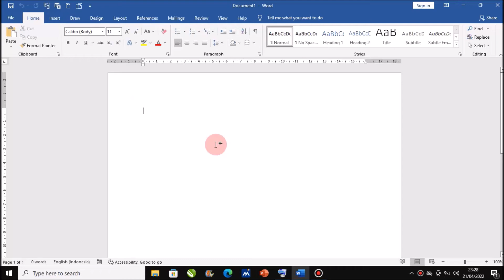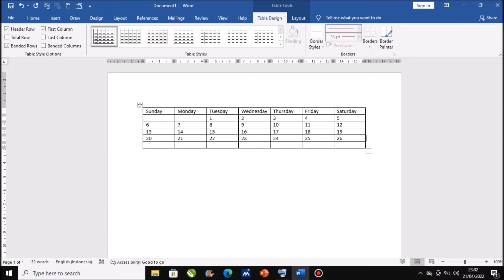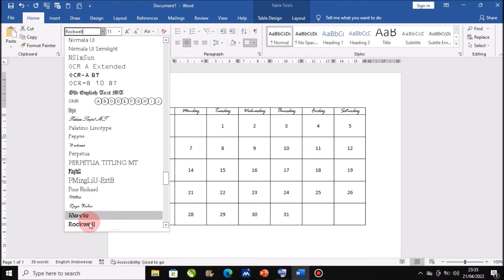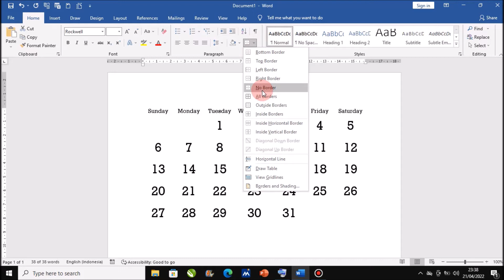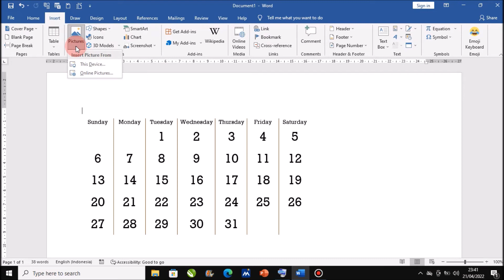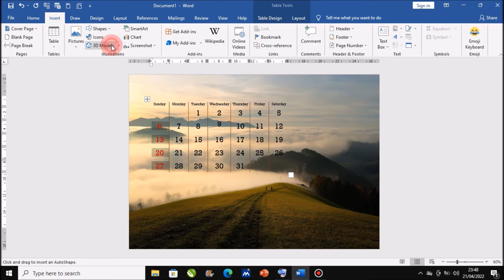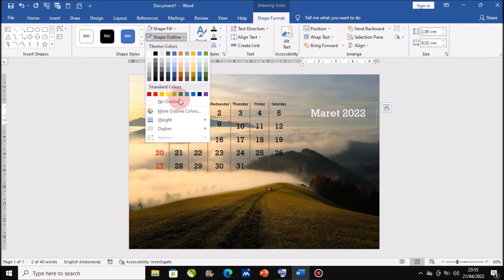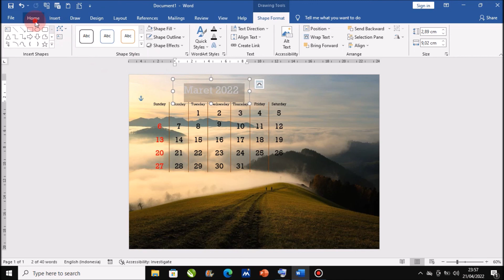How to create calendar design in Microsoft Word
Welcome to the Guru Creative Chanel
On this channel you will find various video tutorials on Microsoft Word, Microsoft Excel and Powerpoint. The videos on this channel are presented briefly, concisely, and easy to understand.
In this video, we will discuss How to create calendar design in Microsoft Word
If you want to request a video about Microsoft Office, write in the comments column.
How to make calendar design in Microsoft Word